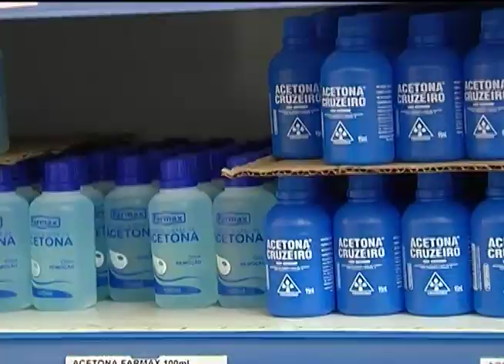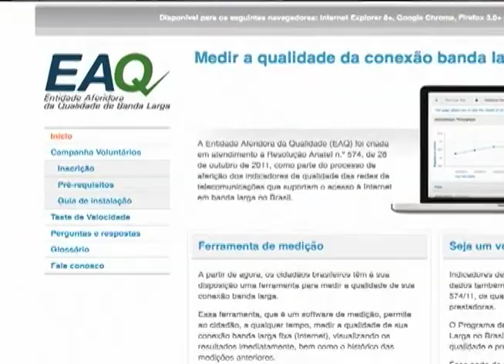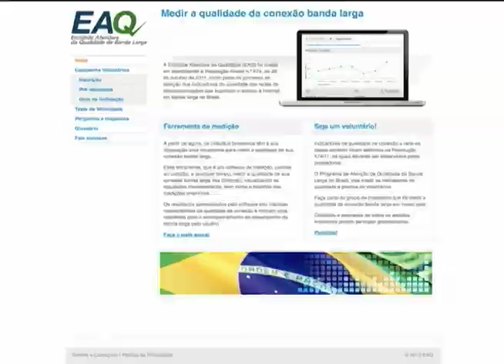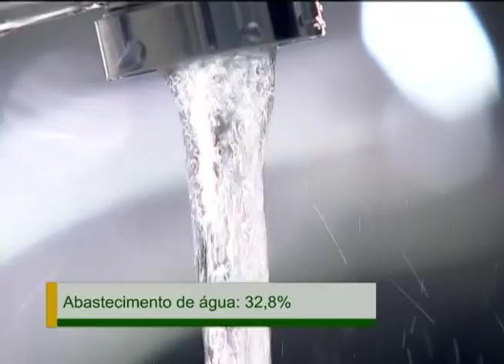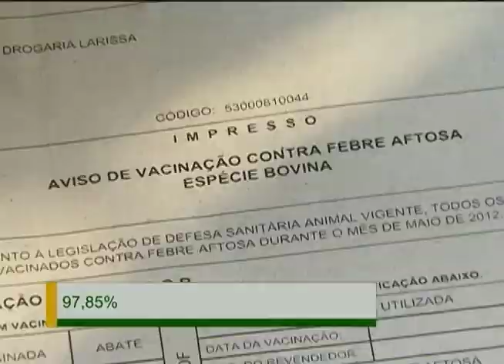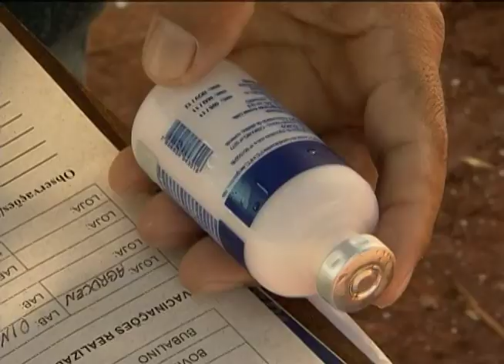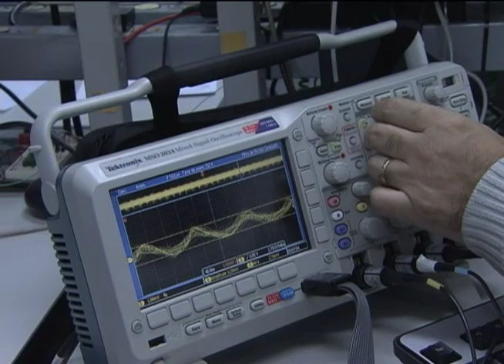Jornal NBR NOTÍCIAS na íntegra - 10 de setembro